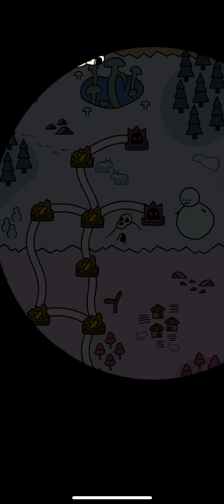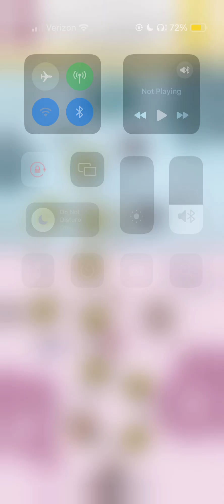Card of Darkness (Session 4)